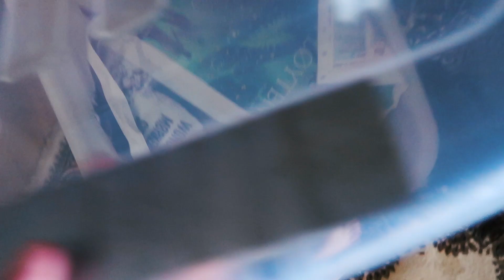FLYTTEVLOG | Jeg Flytter Til Oslo!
Hei alle sammen, jeg håper dere likte denne vloggen!!

❀SOSIALE MEDIER:

-Periscope: @trineweydahl